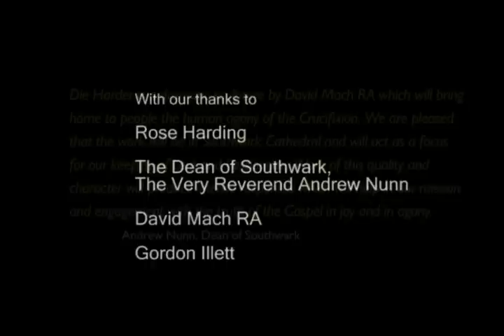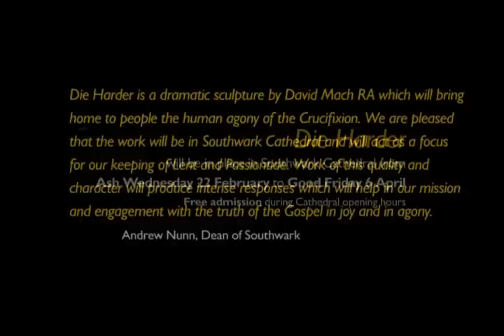Die Harder, by David Mach, in Southwark Cathedral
The installation of David Mach's dramatic Die Harder sculpture into the High Altar of Southwark Cathedral by the Artful Logistics team.